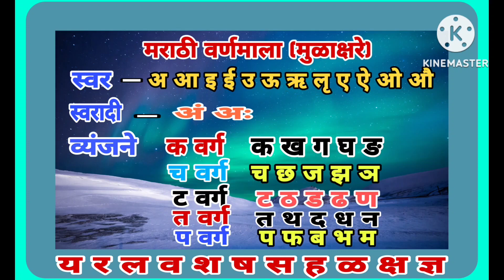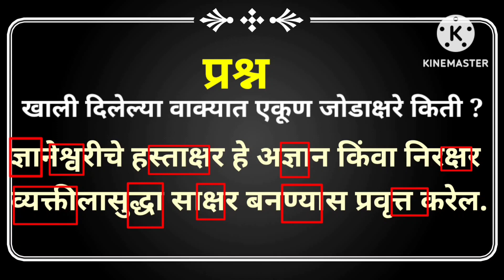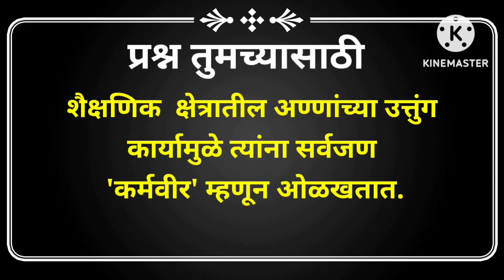काय ही जोडाक्षरे आहेत?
#100 जोडाक्षर मराठी शब्द
jodakshar marathi
jodakshar yukt shabd